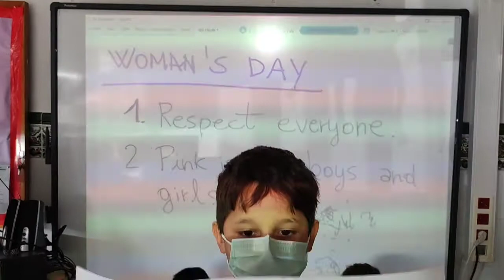teacher Reinaldo - Día de la mujer - coro del colegio Villaespesa - Lorca